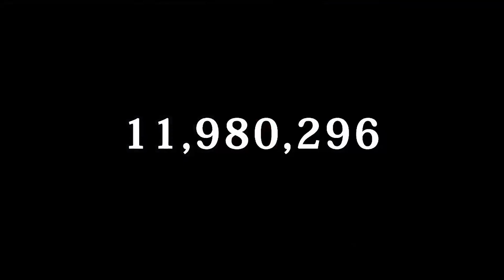14 Copias de Dead By Daylight Para Android +1 Bonus #3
*Lista Atualizada* 1.1.2 Versão Nova

*DOWNLOADS*

8=Dead By Roblox (Não é um jogo e sim um servidor criado por um fã e para jogar é preciso baixar o app official e se cadastrar e preucurar o servidor)

*BONUS*